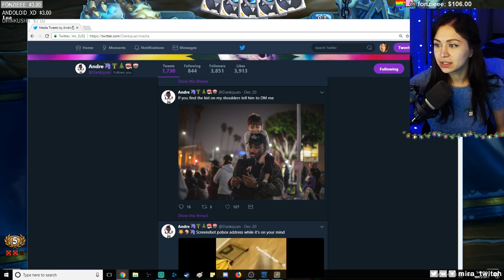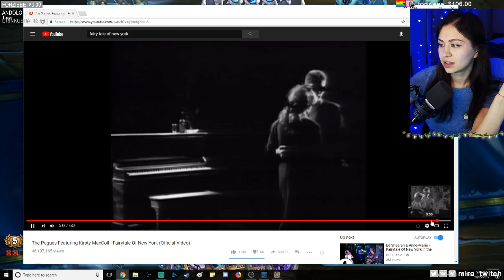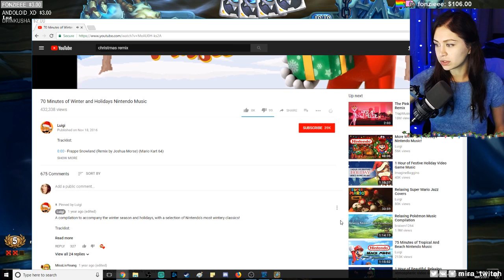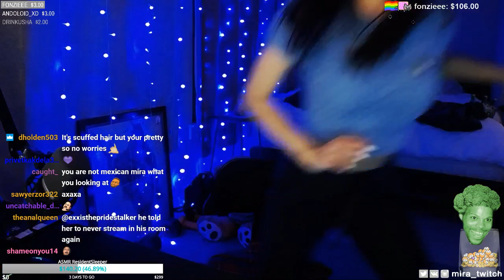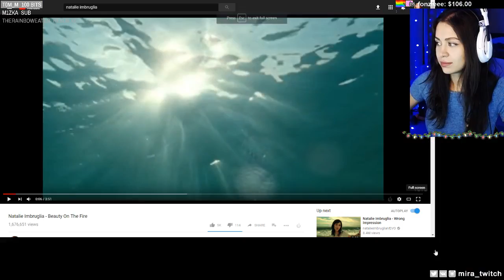Mira - Merry Xmas 🎄 7 Dec 25, 2017 Pt 3